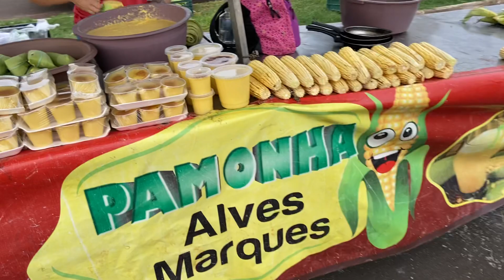Quarta feira é dia de feira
Será que a bela vai pagar a conta?😂😂